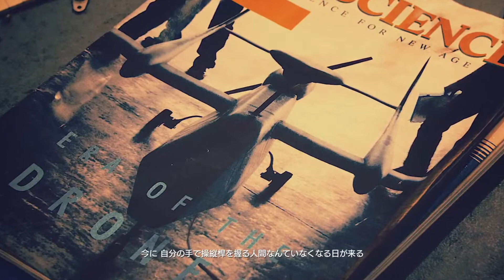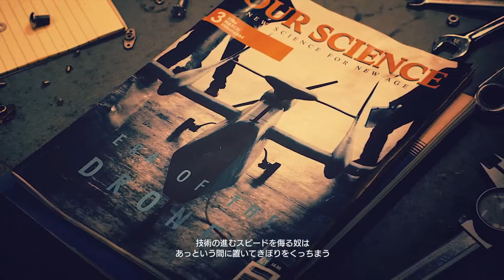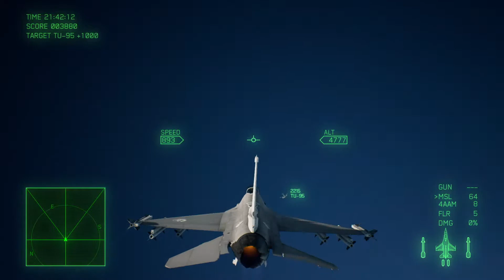ACE COMBAT™ 7: SKIES UNKNOWN_Part1